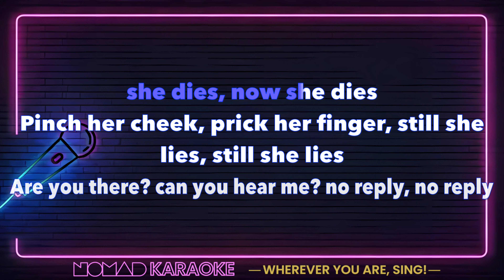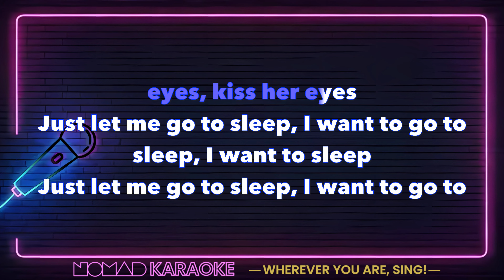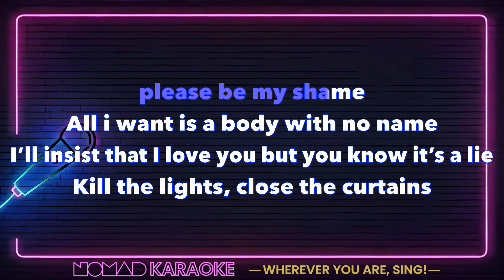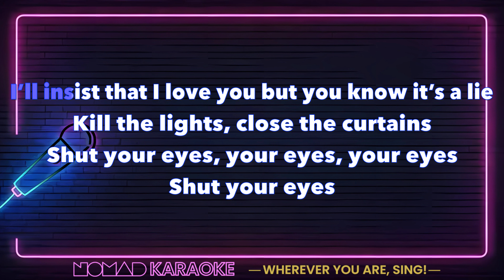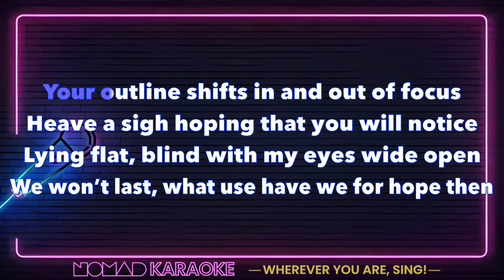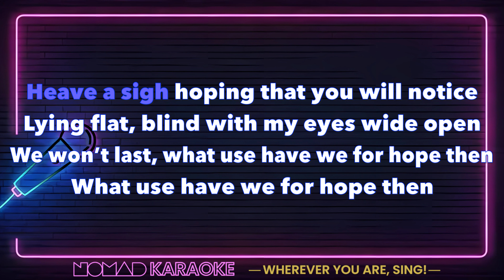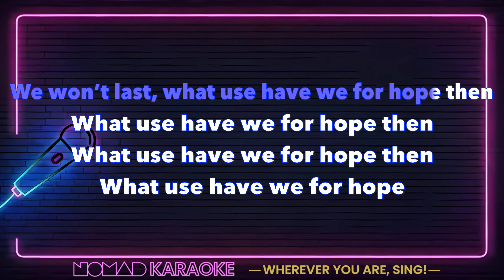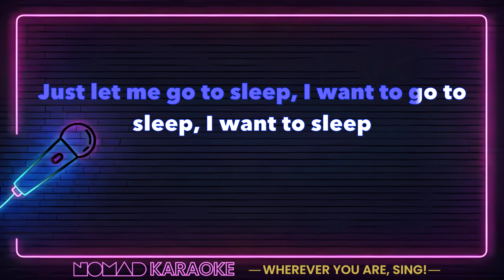Miracles of Modern Science - Quantum Of Solace (Karaoke)